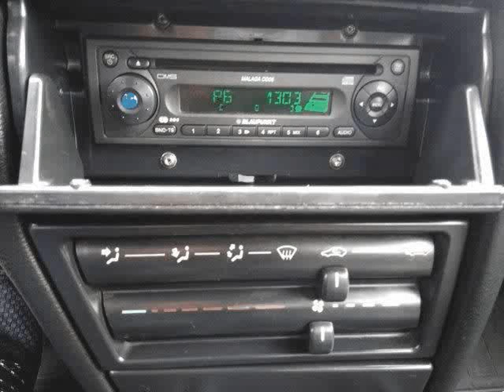Citroen Xantia 1.9 SD SX para Venda em Tribalcar . (Ref: 373837)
Citroen Xantia 1.9 SD SX para Venda em Tribalcar . (Ref: 373837) do ano 1998 com 216000 Kms.Citroen Xantia 1.9 Diesel de 1998, viatura muito estimada, poucos kms apenas 216000kms. O preço mencionado já inclui preparação da viatura, revisão geral preconizada pela marca e garantia total, tudo isto efetuado nas nossas oficinas Bosch Car Service. Para qualquer esclarecimento sobre a viatura, simulação de crédito ou outro assunto estamos disponíveis via e-mail ou tlm. Estamos abertos todos os dias das 9:00 ás 20:00h e aos fins de semana das 9:30 ás 19:00h. .Todos os dados e disponibilidade carecem de confirmação junto do vendedor.